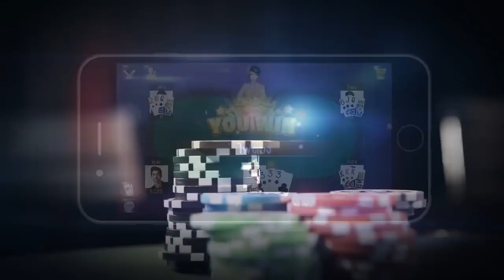xsr Dummy泰国 0929 12